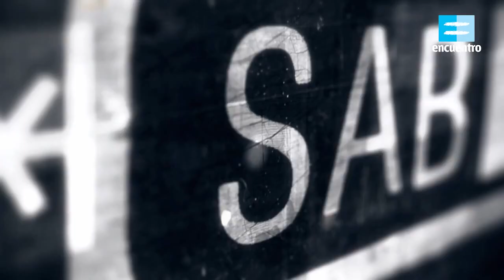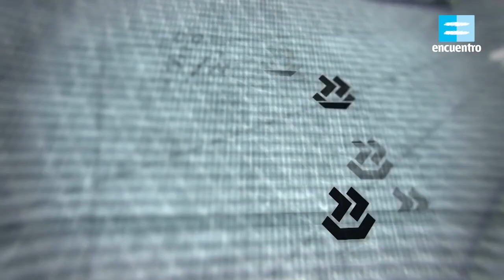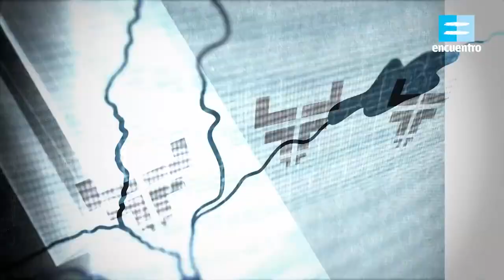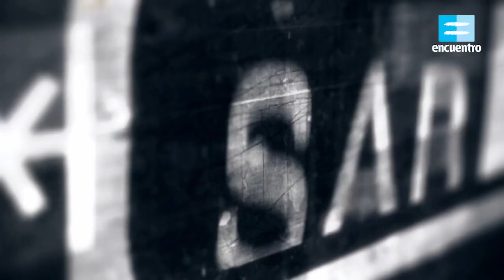Ver la historia - Invasiones inglesas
Fragmento de la serie "Ver la historia", Canal Encuentro. Capítulo 1: "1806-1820: El pueblo en armas".
Primera parte: Invasiones inglesas